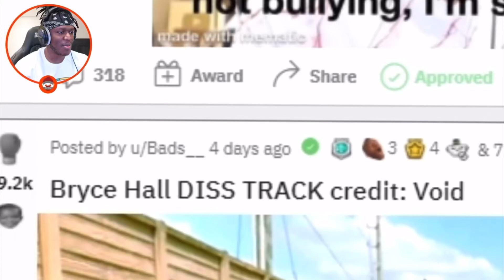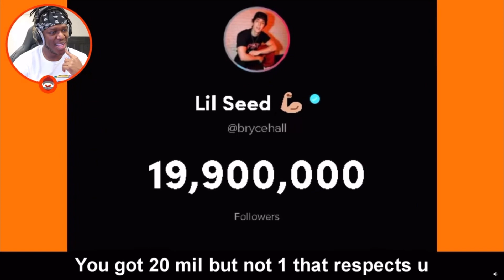KSI Reacts to Bryce Hall X TikToker’s DISS TRACK (Official Music Video)